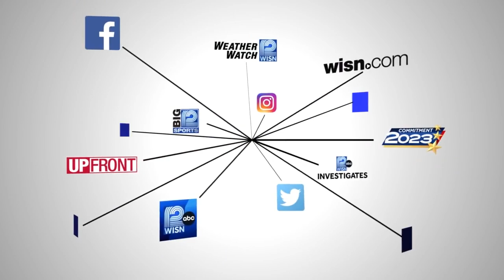"Milwaukee with kids" Weekend pics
What to do in Milwaukee: MKE with Kids Weekend Picks: March 2 to March 5